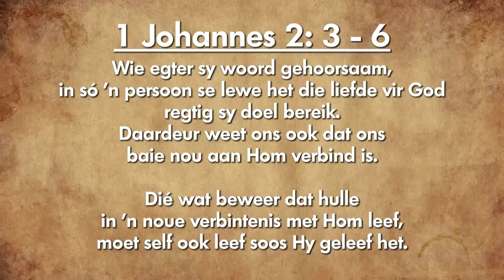Gehoorsaamheid uit verhouding//Daaglikse Oordenking, 12 September 2018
1 Johannes 2:3-6 (NLV)
En hieraan weet ons dat ons Hom regtig ken: as ons Sy opdragte gehoorsaam. As iemand sê: “Ek leef in ’n persoonlike verhouding met God,” maar nie Sy opdragte gehoorsaam nie, voer só ’n persoon ’n leuenlewe en het die waarheid nie plek in sy lewe nie. Wie egter Sy woord gehoorsaam, in só ’n persoon se lewe het die liefde vir God regtig sy doel bereik. Daardeur weet ons ook dat ons baie nou aan Hom verbind is. Dié wat beweer dat hulle in ’n noue verbintenis met Hom leef, moet self ook leef soos Hy geleef het.

Gehoorsaamheid uit verhouding

In ‘n verhouding met Jesus gaan daar dinge wees wat God van ons vra en van ons verwag. Hoe ons dit gehoorsaam en uitleef gaan wys of ons regtig in ‘n verhouding met God leef. Ware verhouding is ‘n tweerigtingstraat wat beteken soos wat ek God kan vra en verwag Hy moet gehoor gee aan my, moet ek ook my kant bring en gehoorsaam wees aan Hom.

Hoe lyk jou gehoorsaamheid in jou verhouding met God?